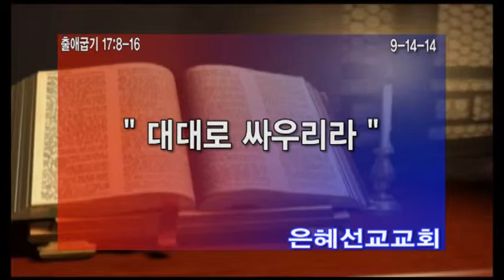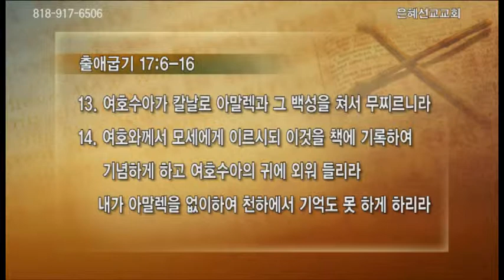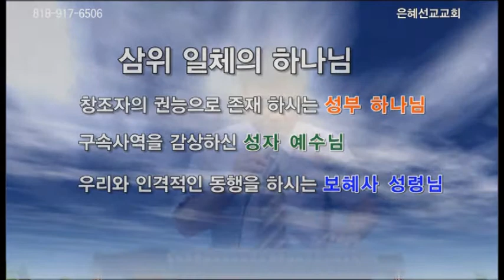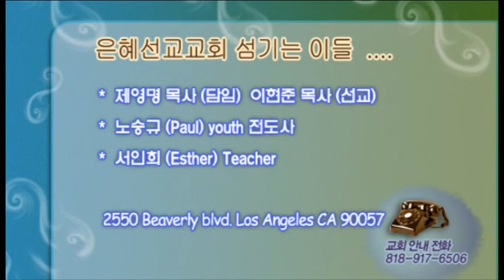대대로 싸우리라 9-14-14 제영명목사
은혜선교교회는

1 .하나님이 원하시는 온전한 예배를 회복 하는 예배 공동체
2. 하나님의 사랑 안에서 치유와 회복이 있는 사랑 공동체
3. 영혼 구원과 열방선교 사명을 감당하는 사명 공동체 입니다

예배 와 모임 안내

주일 예배 12 pm  예배후 QT 나눔방 & 성경통독
                     매월 첫째 주일은 온 가족 예배로 부모와 자녀가 함께 찬양드립니다
                     중고등부 유 초등부 유아부 예배 12 Pm

수요 경배 와 찬양 8 PM / 교육부 수요 모임 8 pm

                    매월 첫 수요일은 치유 와 회복을 위한 성령 집회 와 안수 가 있습니다
                    매월 마지막 수요일은   북한  /  통일을 위한 중보 기도회를 갖습니다

새벽 기도회 5:0 AM